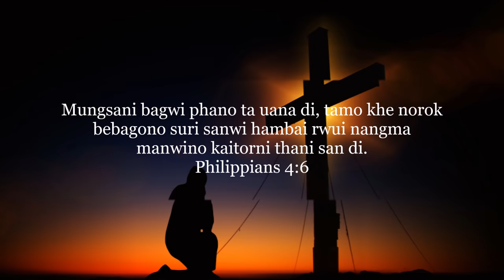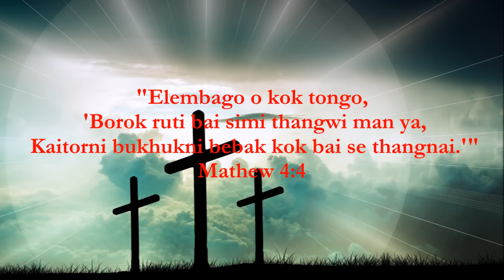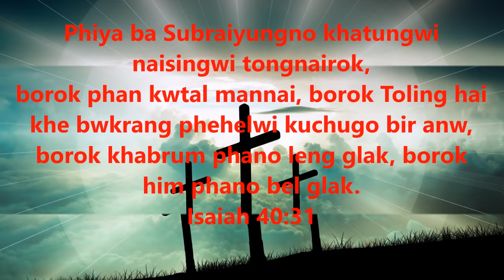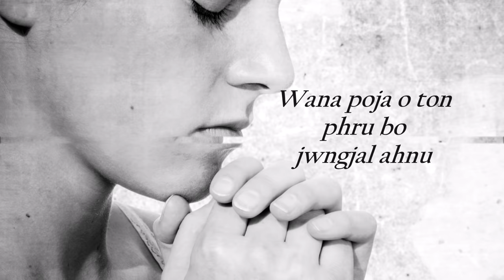Nini Mungbai Se || Kokborok Gospel Lyrics Video || Chandra Debbarma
N I N I  M U N G B A I

Nini mung by se ang phan mano
O kaitor
Soitan ani lama o kebeng tongphano
Nini mungby khakchangma mano
O kaitor
Wana poja o ton phru bo jwngjal ahnu

1.Khristo holong krak sakha o ang leh bachajak
Swngchar nobar kotor phai bo khiklai mahngwlak
Ani langma nini thani yapharwi rwjak
Thwi bo nini thangbo nini
Hwnwi gosijak

2.Lama koroi ang kaslwei thangna kri liya
Kubui kwthar elembak thai ang khibi liya
kubuk ni sai taibo kubuk kaitor ni kokthai
nangya yago daseng twina subraui by tongkhai